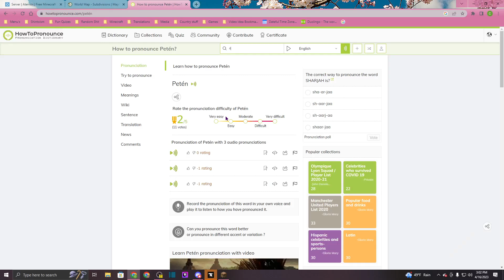A Mexican Swap That Needs To Happen! (Not Baja!)